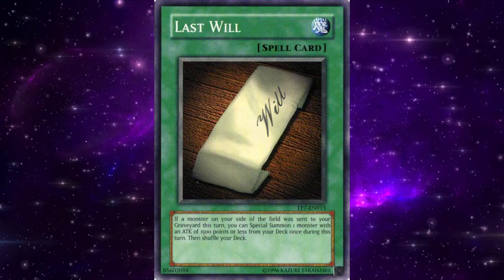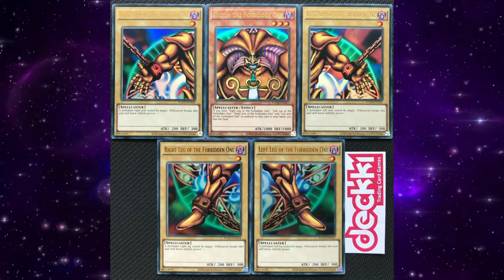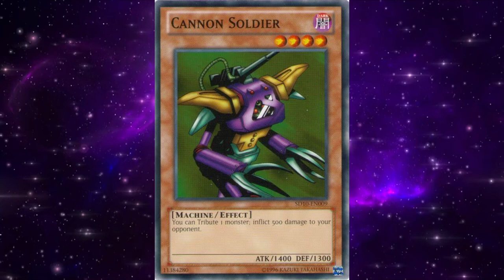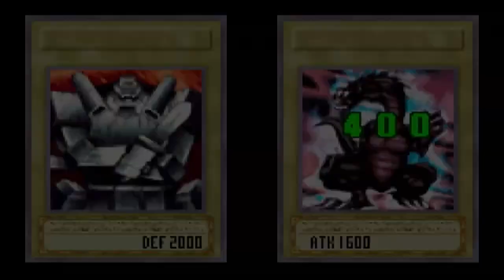THE TIME EXODIA WAS TIER 0! TOKYO DOME RIOT PART 2!